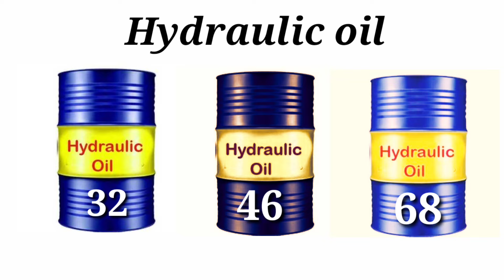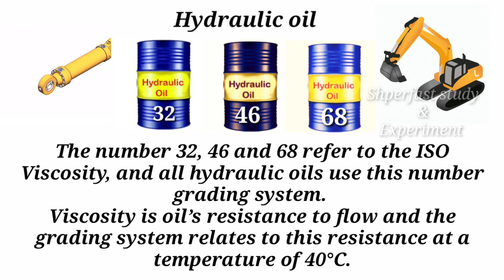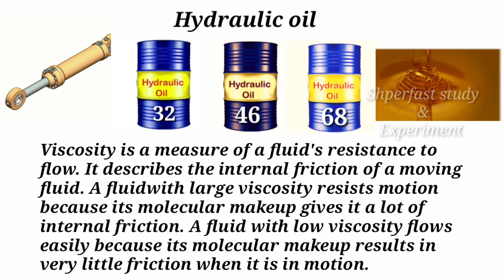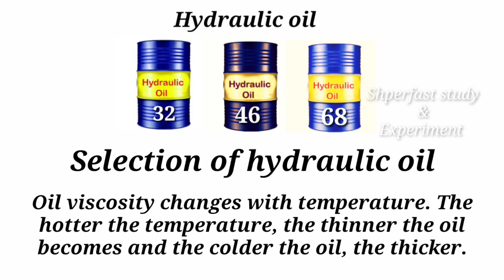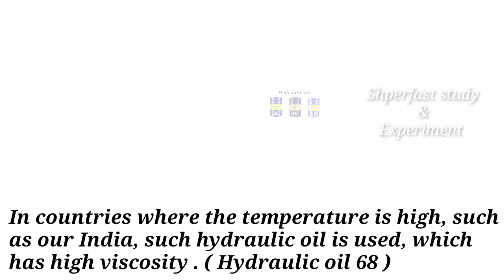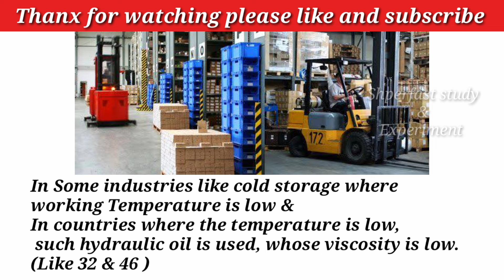Hydraulic oil 46 vs 68 | Different Grades of Hydraulic Oil used in Industries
In this video we discuss about different grades of hydraulic oils used in Industries and automobiles like 32, 46 and 68.

Your Oueries

Different grades of hydraulic oils
What are different types of hydraulic oils
What are different grades of hydraulic oils
Hydraulic oils grades
Hydraulic oil grade number
Meaning of hydraulic oil
Hydraulic oils uses
Hydraulic oil 68
Hydraulic oil 46
Hydraulic oils 68
Hydraulic oil 46 vs 68
Hydraulic oil 68 vs 46
What is the difference between hydraulic oil 46 & 68